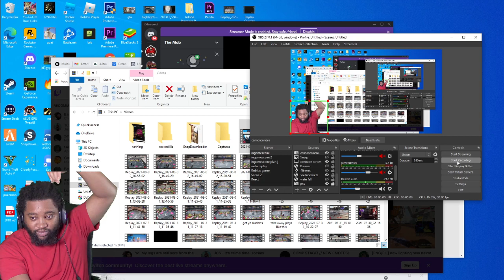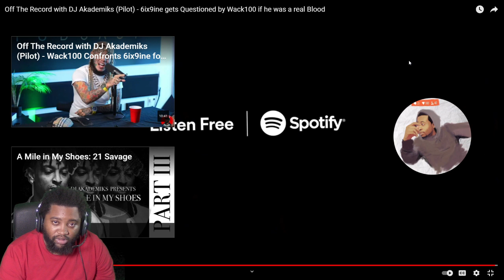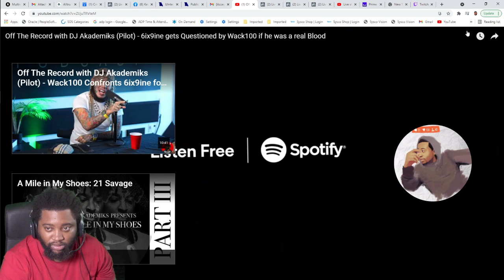6ix9ine gets Questioned by Wack100 if he was a real Blood I Reaction Video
follow @KM THE GAWD on youtube
THIS IS A QUICK REACTION VIDEO TO 69 INTERVIEW WITH WACK100